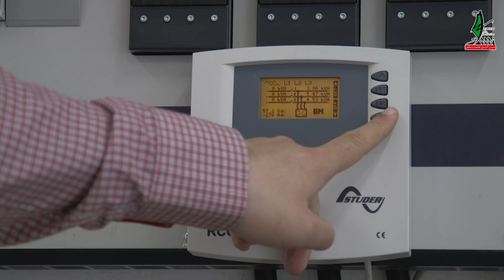L’énergie solaire, une source alternative pour surmonter la crise de l'électricité à Gaza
Face à l'étouffant blocus israélien, l'unique centrale électrique endommagée par les guerres réussit à peine à fournir quelques heures d'électricité à ses 1,9 millions d'habitants vivant dans l'enclave palestinienne de Gaza.